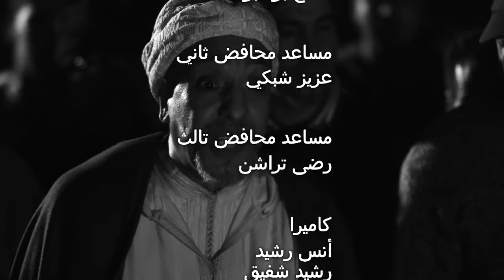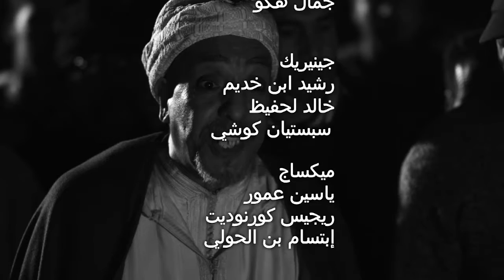ZINE LABYAR - 2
Client: SNRT

Title : ZINE LABYAR

Prod : VDR
Producer : Ahmed Belghiti
Producer in line : Amina Raissi

Producer Assistant : Houda Lakhdar

Original idea : Bouchra Malek

Story developement : Jawad Lehlou, Mehdi Azekri, Driss chalouh, Bouchra Malek, Actarus Aksas, Amina Raissi.

Script : Bouchra Malek, Mehdi Azekri, Driss chalouh.

Directed by : Actarus Ahmed Aksas
Dop: Ayoub Lamrani

Chef décorateur et accessoiriste: Nachate Ahmed
Chef styliste: Nadia Dahr
Chef maquilleuse: Malika Bouizergane

Cast : Hassan Foulane, Bouchra Hraich, Ajil Abdel ilah, Khansa Batma, Omar Lotfi, Karim Saidi, Mehdi Foulane.